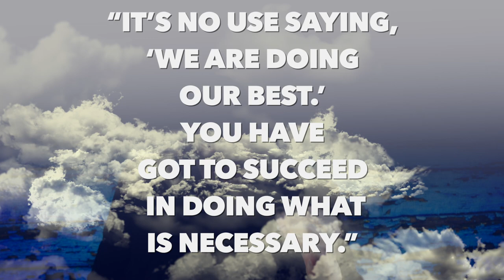Why Do You Cave So Easily? I YouTube Sales Coach I Sales Training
Are you scratching your head right now because you’ve already blown your goals? Is this a repeat from last year, and the year before, and…I’ll stop right there…the answer is a resounding YES! Why? Why is it that every year you commit to goals, and can’t seem to get halfway through the first month without caving?
You’ve heard the saying over and over…the bigger the why the bigger the try. And I can hear you say…”I believe my why is big Christine”
So what happened to the try?
Why did you cave so easily…again? That's what this video is all about.
On the Savvy Sales Lady Channel, you'll learn how to increase sales and success in life. Whether you're a small business, a new salesperson, or veteran sales professionals, you'll find content to help you scale your business and sales.

✅Take the Assessment to discern if coaching is right for you.